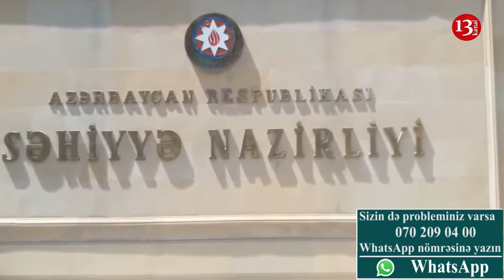"Bu xəstə ölür burda, hanı həkimlər?"-Beyləqanda xəstəyə baxan tapılmadı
Demək olar ki,hər gün redaksiyamıza səhiyyə sahəsindəki problemlərlə bağlı şikayət daxil olur.Media bu problemləri işıqlandırıb Səhiyyə Nazirliyinin diqqətini bu problemlərə yönəltmək istəsə də nazirlik əksinə şikayətçiləri məhkəməyə verməklə məşğuldur.Bu dəfəki şikayətimiz isə Beyləqan Rayon Mərkəzi Xəstəxanası ilə bağlıdır.Şikayətçi bildirir ki,iyunun 14-ü təcili tibbi yardıma ehtiyacı olan yaxınını Beyləqan Mərkəzi Xəstəxanasına aparsa da xəstəyə yardım edən həkim tapa bilməyib.
Kanal13 olaraq məsələ ilə bağlı qarşı tərəfin mövqeyini işıqlandırmağa hazırıq